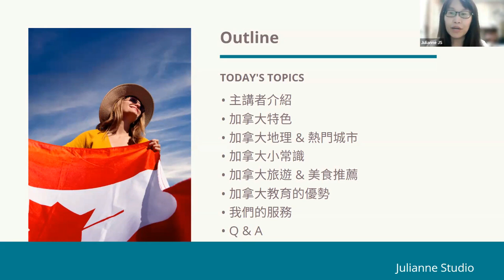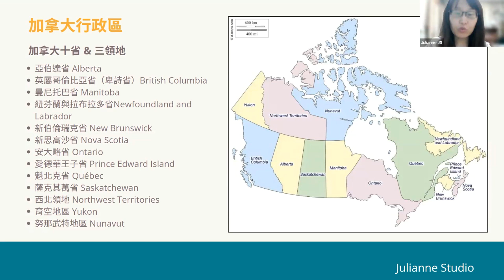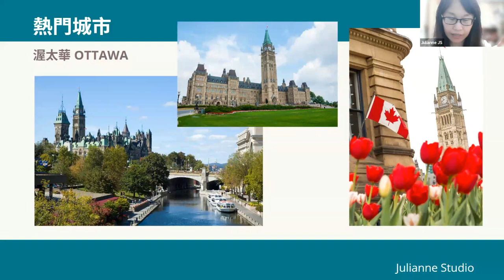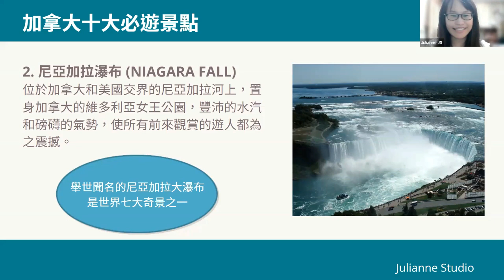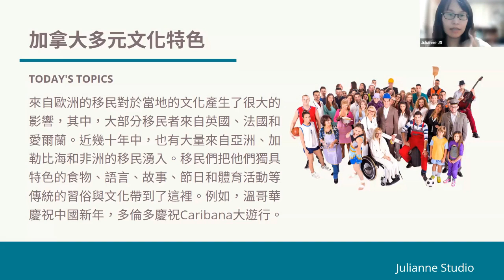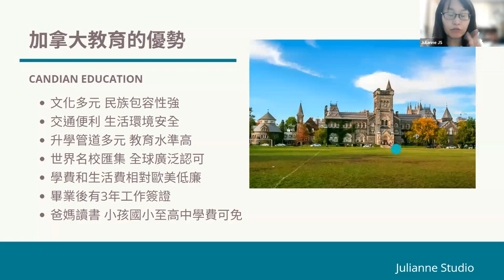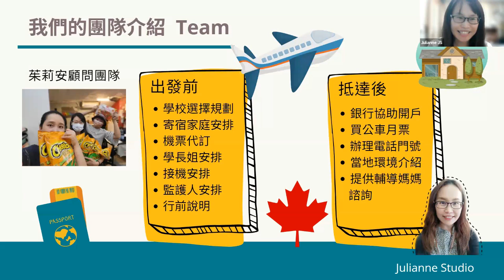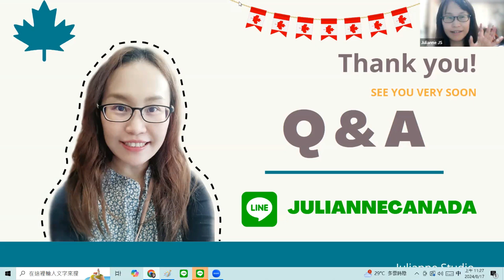在地經驗淺談加拿大風情- 帶您1.5小時暢遊加拿大專題 | 茱莉安留遊學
【在地經驗淺談加拿大風情 | 線上座談會】

感謝大家上週的參與，茱莉安我首次嘗試分享輕鬆的主題，介紹加拿大的風花雪月！ 🤣
也是第一次錄起來給未來想來 加拿大旅遊 或 加拿大留遊學的人參考！ 沒有講很多很細的東西，只是概況和有趣的主題，適合還沒有做功課的人~ 有興趣可以進來看看喔！

🇨🇦 帶您 1.5小時 暢遊加拿大

🎙線上座談會新專題: 8月17日

一下子茱莉安已經回台灣快一個月了喔！😂

感謝大家的支持，這個月很多家長來問 加拿大留學 加拿大遊學 加拿大中小學，茱莉安幾乎每天都在回答不完，然後出發的學生又很多，真的從第一天忙到現在!

疫情結束後 加拿大旅遊大爆發，茱莉安決定來場輕鬆的主題， 首次由我本人來主講，專題介紹加拿大風土人情，介紹加拿大每個城市，和哪裡好吃好玩的，也最後帶一點 加拿大教育。

對了提醒一下，這場是適合還在考慮出國讀書的人哦！

如果你已經決定要出發了，需要要更細的學校諮詢或規劃，那就另外跟顧問或我約時間個別聊喔！（這是 出國留學初級班 啦！）

【主講人】茱莉安 Julianne

【主題】在地經驗淺談加拿大風情

【主講內容】

一個半小時專題 zoom meeting 講解重點如下：

▪️ 主講者介紹
▪️ 加拿大特色
▪️ 加拿大地理 & 熱門城市
▪️ 加拿大小常識
▪️ 加拿大旅遊 & 美食推薦
▪️ 加拿大教育的優勢
▪️ 我們的服務
▪️ Q & A

🎯想看更多我們的最新資訊和生活日誌，可以追蹤我們IG/FB唷⭐️

✈對出國讀書、遊學、留學、學英文有興趣的話
茱莉安留遊學 JULIANNE STUDIO
台北 新竹 台中 高雄 花蓮 加拿大🍁
🙋‍♀️您遊學圓夢的好朋友喔!✈✈
☎️諮詢專線☎️
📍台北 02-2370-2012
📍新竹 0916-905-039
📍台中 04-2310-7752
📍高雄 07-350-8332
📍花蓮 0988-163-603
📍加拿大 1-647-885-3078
💌FB粉絲團:茱莉安留遊學
🆓LINE官方: @juliannestudio
🆓LINE茱莉安本人: juliannecanada